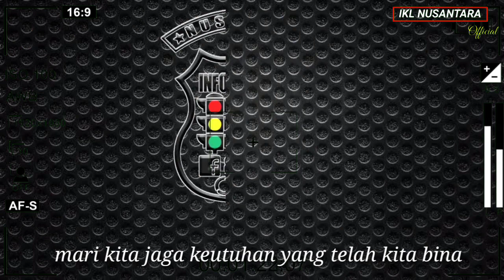MARS IKL NUSANTARA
Mars ikl nusantara versi karaoke ini sengaja kami buat guna untuk saudara-saudara semua yang belum hafal dan yang Suka karaoke.